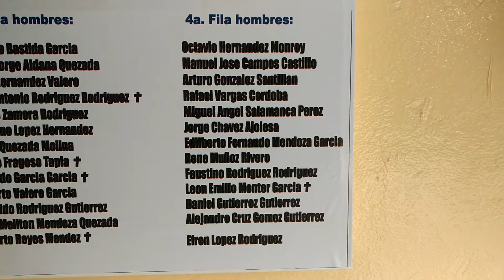1ra generación 1967 Sec. Gral. Maestro Justo Sierra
Tizayuca Hidalgo